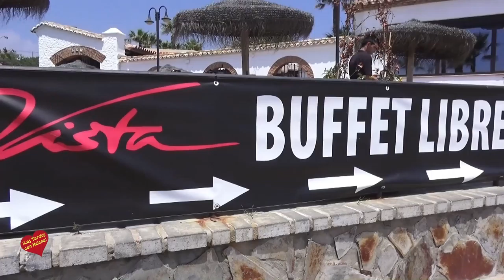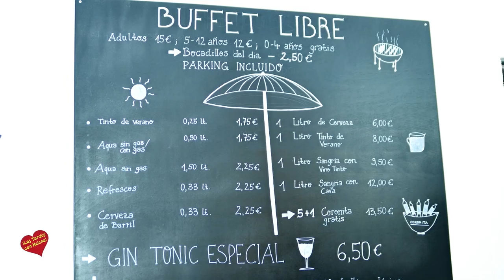Hotel Aldiana Alcaidesa Restaurante La Vista entrevista de Helena Olaya a Rafael Vargas Director Gen